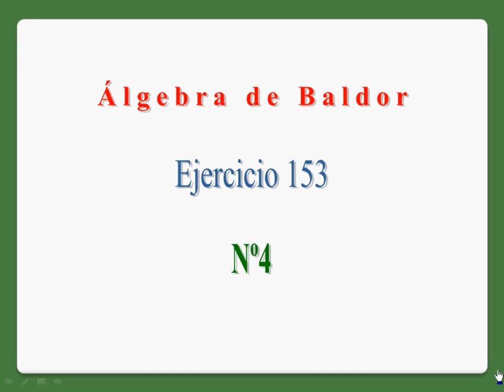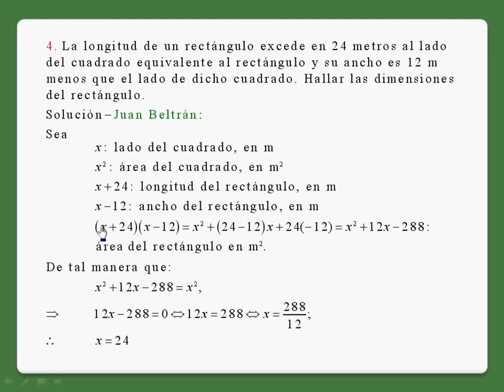Baldor 153_4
Problemas sobre ecuaciones fraccionarias de primer grado.